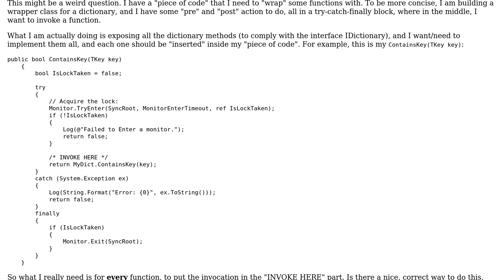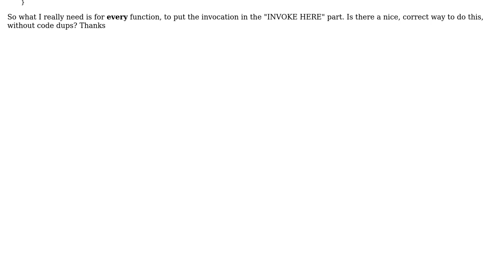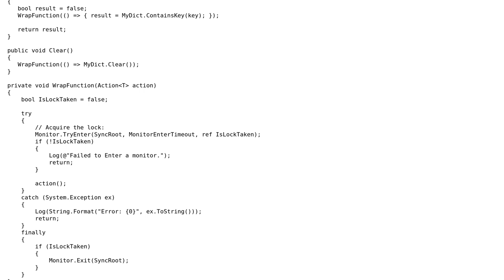Invoke a function in a fixed piece of code / expose an object from wrapper class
With thanks & praise to God, and with thanks to the many people who have made this project possible! You are responsible for your own actions.